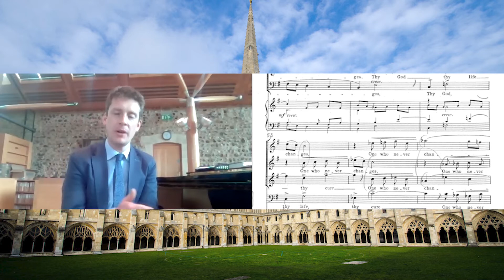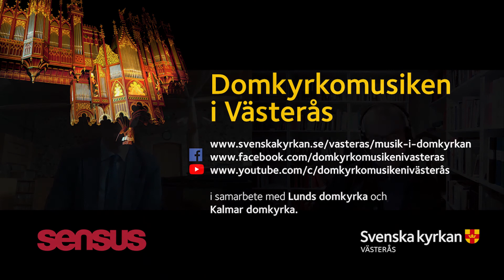Intervju inför konserten "Rule, Britannia" med Ashley Grote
Söndagen den 14 mars 2021 startar serien med världsledande organister som spelar in konserter åt katedralsamarbetet mellan domkyrkorna i Lund, Västerås och Kalmar. I den första omgången kommer artisterna från England, USA och Frankrike.

Först ut är Ashley Grote, Master of Musik i Norwich Cathedral, England. Som bonusmaterial till konserten ”Rule, Britannia” berättar Ashley Grote, i intervju med domkyrkoorganist Johan Hammarström från Västerås, om sitt arbete i Norwich Cathedral och sin musikaliska skolning vid King´s College, Cambridge. Konserten sänds söndagen den 14 mars kl 18.00.